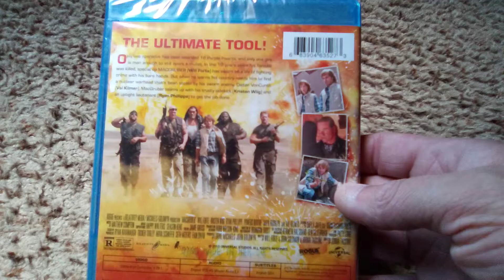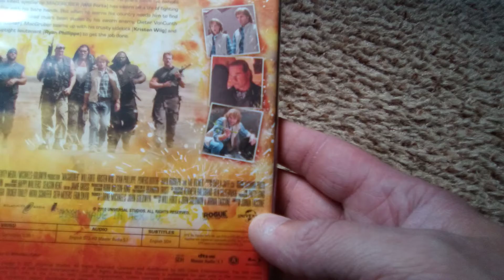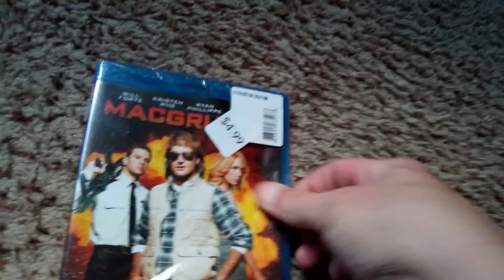MacGruber Blu Ray Unboxing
Will Forte and that one chick from that one flick w Ricky Bobby  buddy star in this unboxing.